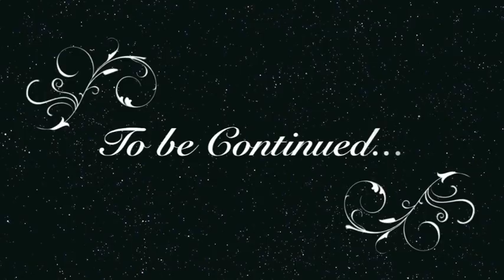LPS Outlaw part one locked up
This is the moment that you have been eating for! Just kidding!!! This is a brand-new series that is about criminals who fall in love on their journey to be locked up in a secure jail with millions of gaurds.